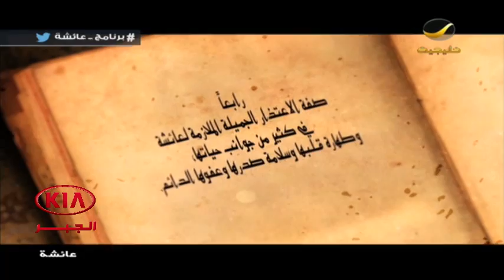برنامج عائشة الحلقه الثامنة مع الشيخ إبراهيم الدويش "عائشة والمشكلات الزوجية"- برعاية كيا الجبر